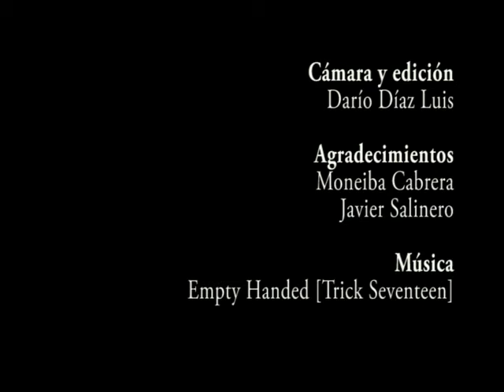Mazucator 2012 Part1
Este es el video de la II maratón Mazucator Villa de Mazo 2012 En esta ocasión se presentaron más de doscientos corredores y la competición se ha enmarcado en las fiestas del Corpus Christi